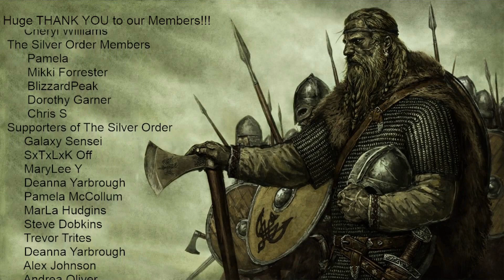Home Free Mayday Live REACTION!!!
Crew 2
Destiny 2
Fortnite
For Honor